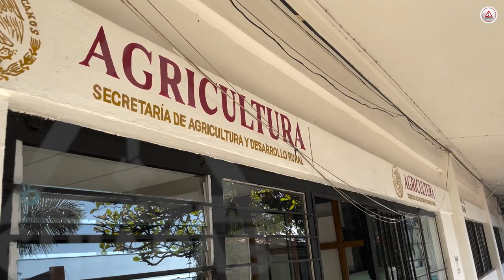Más triste, la 4T 'ni topa' al campo chiapaneco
Líderes de Organizaciones campesinas y productores, denunciaron que la SEGALMEX en Chiapas, se niega a pagar a más de 100 mil productores de maíz.